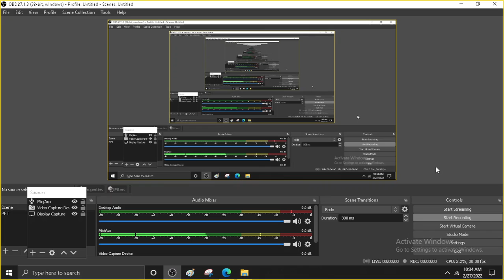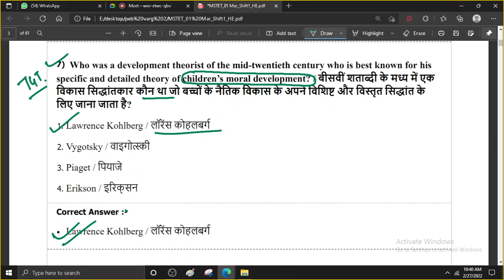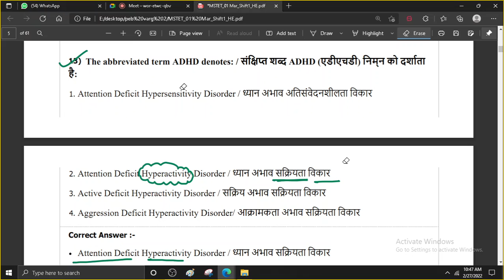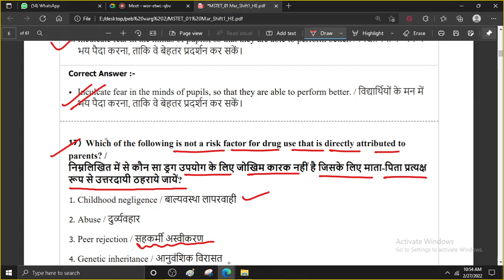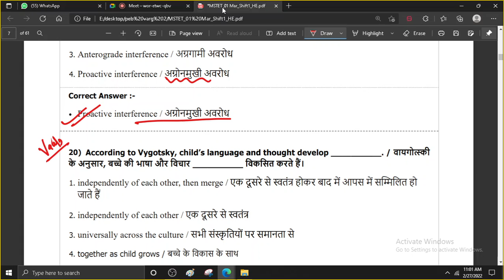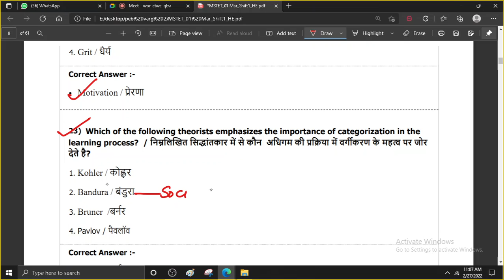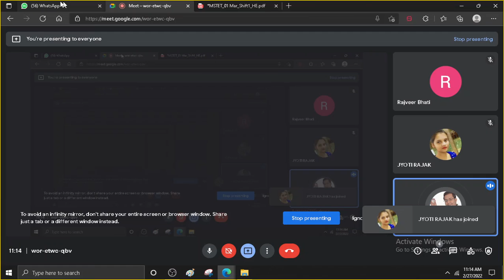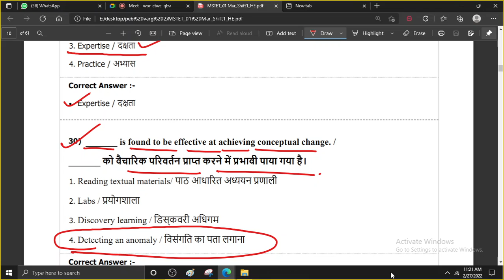Child pedogogy and developement qus ans paper 6 for mptet and awes